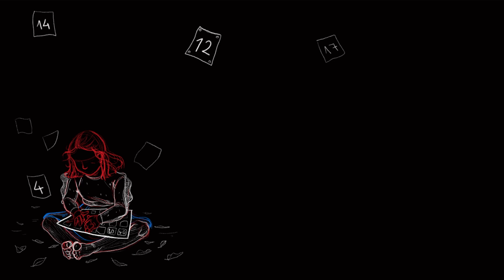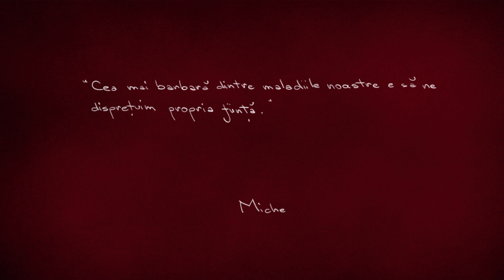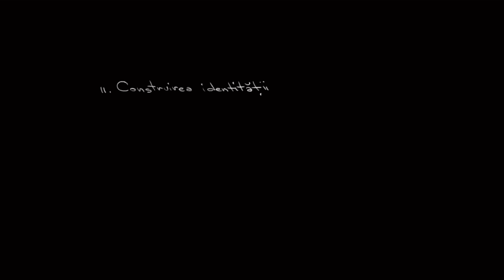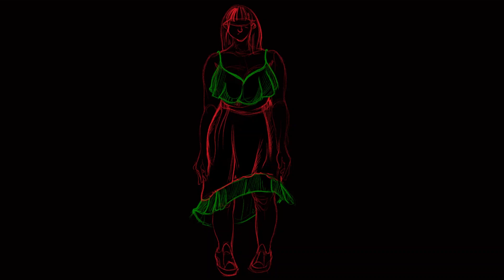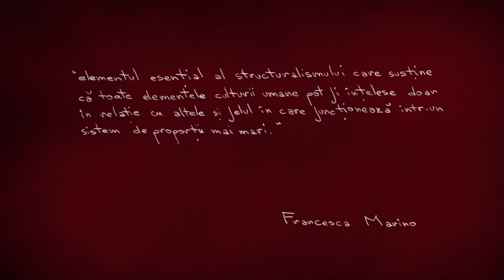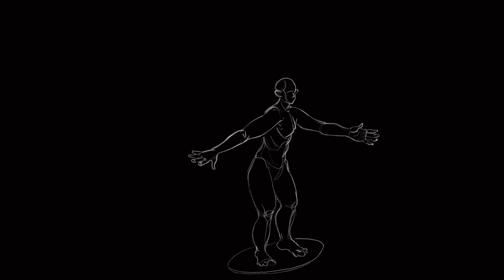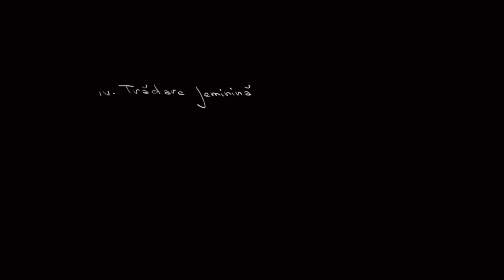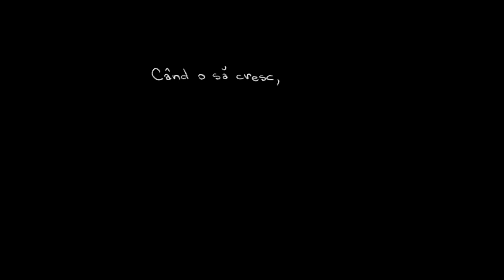The Roma woman, at the edge of the world | Femeia romă, la marginea lumii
[EN] What shapes the life experiences of a young Roma woman? In this video essay, izabela marin interlocks stories from their own life with feminist and antiracist theory, to account for the multitude of oppressions and the particular sufferings of these embodiments.

TW: racism, racial slur, sexism, harassment

00:16 Part I - Me, malady
03:13 Part II - Constructing identity
06:13 Part III - The Roma man, gazing at me
09:21 Part IV - Feminine betrayal

izabela marin is a writer, having published both poetry and essays before. While most of their essays are focused on race, there are some that touch the topic of gender briefly, while others explore the way those two exist both within the individual and society as a whole.

[RO] Ce dă formă experienței unei tinere femei rome? În acest video-eseu, izabela marin intretaie povestiri din propria viață cu teorie feministă și anti-rasistă, pentru a da seama de cumulul de opresiuni și dureri specifice acestor trăiri.

TW: rasism, termen rasist, sexism, harțuire

izabela marin e scriitoare, a publicat anterior atât eseuri cât și poezie. Deși majoritatea eseurilor ei sunt concentrate pe teme legate de rasă, sunt unele care ating și subiectul genului, în timp ce altele explorează cum acestea două există la nivel individual și al societății ca și întreg. Poți urmări munca ei mai departe pe blogul personal și pe instagram

A special thanks to Oana Dorobanțu for their suggestions on the text. A special mention is due for the illustration of the red & green dress, inspired by Zita Moldovan’s 2021 summer collection

This video was made by just wondering….

The full text of the video is available on our website, in English and Romanian, and it includes image descriptions from the video

Between 15 March and 15 September 2021 we are excited to be part of The New Fellowship

If you can, do support us, it will really help us with the production costs, as these videos take a lot of time to make!

Credits:
Written & Narrated by izabela marin
Illustration & Art Direction by Mina Mimosa
Co-Directed by Aron Nor & M. Martelli
Video & Audio Editing by Aron Nor